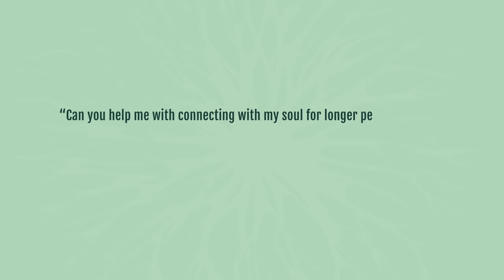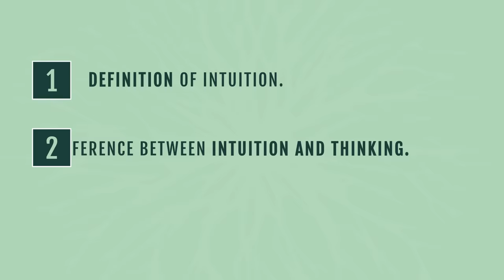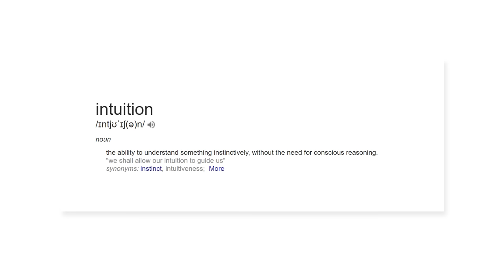How To Use Intuition: 5 Key Differences Between Your Inner Voice vs Your Thoughts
I share the key differences between intuition and thoughts and teach you how to use intuition with 5 simple and practical tips.

Timestamp below.

➤MY RETREAT OPENS SOON!
On Monday, February 18th, I’ll be opening the enrollment doors for my once-in-a-lifetime retreats in Portugal. Head over to my retreat page and join the private email list, so you’re the 1st to know when the enrollment officially opens. I’ll only have 6 spots for this retreat season (May-Sept) so if you’re interested, don’t drag your feet on this one!

Sometimes, it can be damn near impossible to separate non-intuitive thoughts from our genuine inner voice. And I know you’ve felt this confusion before as this is one of the most common questions I get asked by my audience:

What’s the difference between intuition and thinking?

Now, because intuition is a complex phenomenon, I wanted to go deeper into this topic and help you understand your inner voice better.

So this video will be divided in 3 parts. Here’s what you’ll learn:

1. 2:05 The definition of intuition, so we’re all on the same page as to what it means.
2. 8:40 The Difference between intuition and thinking. I’ll share the top 5 characteristics of intuition so you know right away how to differentiate it from thoughts.
3. 25:36 How to use your intuition in your everyday life. I’ll give you 5 powerful tips to help you become an intuitive master today.

→ Head over to the full blog post for comments, questions, and to download the audio version of this video.

FOR COACHING & RETREATS
→ If you need 1-on-1 coaching, spiritual guidance, or healing, there are 3 ways to work with me:
2. Premium coaching program (only open once a year)
3. Yearly retreats in Portugal (only open once a year)

→ If you have a question for my weekly videos, please leave in the comments below, along with the hashtag

and sign up to get my weekly content delivered straight to your inbox. Just 1 email a week with actionable advice to help you solve your biggest challenges and live a joyful life.

TAKE THE HEART QUIZ
→ Did you know that many of life’s biggest challenges are caused by a blocked heart? Take my 5-min Heart Quiz to find out if your heart is blocked and learn what you can do today to start living a life filled with joy, happy relationships, financial freedom, and deep purpose.